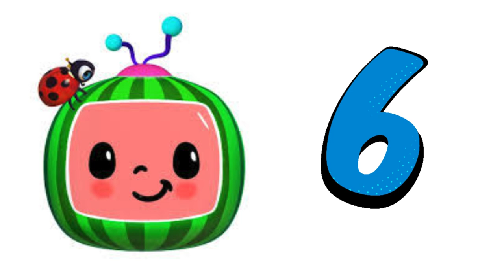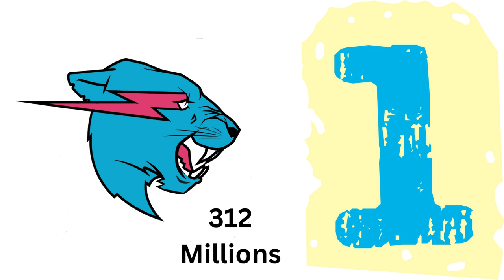Most Subscribed Youtube Channel by August 2024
Join us as we dive into the world of YouTube, examining the top contenders and their journey to the top. We'll discuss the strategies, content styles, and fan engagement tactics that have propelled these channels to unprecedented heights. Whether you’re a content creator looking for inspiration or a fan curious about the latest trends, this video will provide valuable insights into the evolving landscape of YouTube.